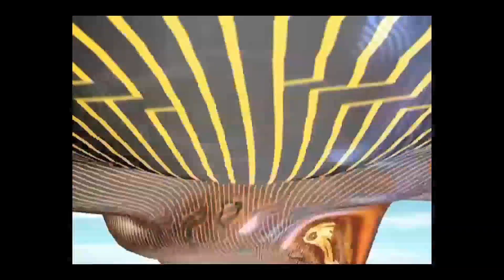Let's Play Final Fantasy VIII: Remastered | Part 40 - Time Compression | Blind Walkthrough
STREAM VODS YOU MIGHT LIKE

It is a time of war.
The Republic of Galbadia, under the influence of the sorceress Edea, mobilizes its great armies against the other nations of the world.
Squall and other members of SeeD, an elite mercenary force, join hands with Rinoa, a resistance fighter, to fight against Galbadia's tyrannical rule and to prevent Edea from fulfilling her ultimate goal.

This product is a remaster of FINAL FANTASY VIII, featuring multiple enhancements including additional options to customize your gameplay experience and difficulty, such as:

- Battle assist options (HP, ATB gauge, and Limit Break boosts)
- Game speed boost (x3)
- No random encounters